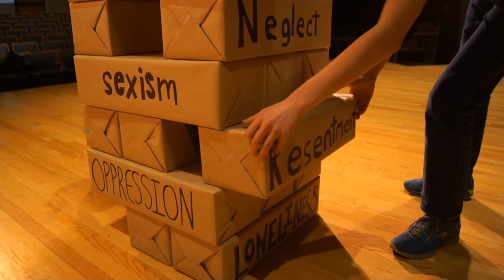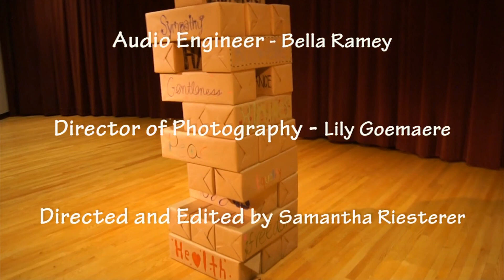2017TVC-OR-Rebuilding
Entry for the 2017 CSLP Teen Video Challenge - created by members of the Salem Public Library Teen Advisory Board.